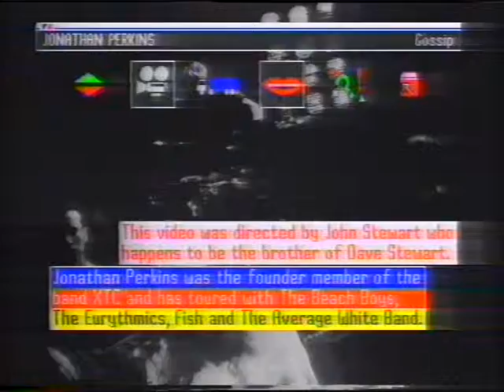Jonathan Perkins i cant say no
Jonathan Perkins i cant say no   xtc(ex member of)